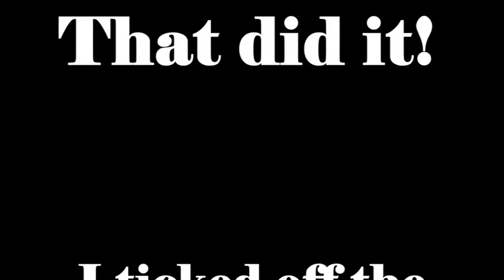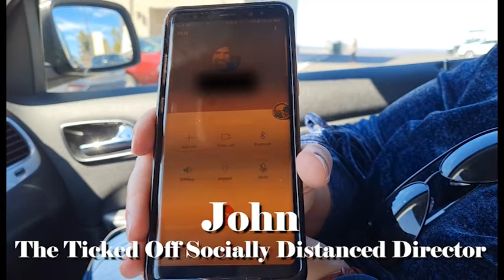First Covid 19 Shot - Rolla, MO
Jericho and Producer Jeni drive to Rolla, MO so that Jericho can get his first Covid Shot.